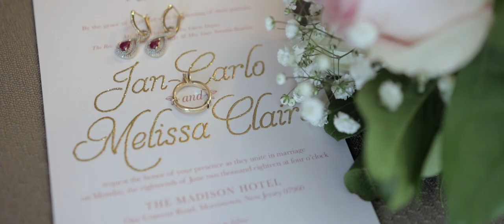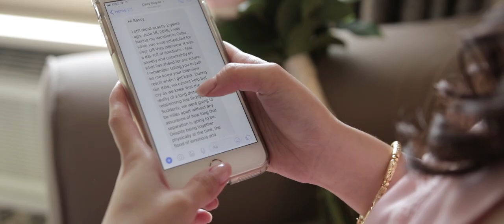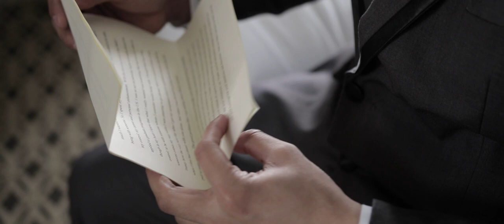Melissa and Jan Carlo Wedding Highlight at The Madison Hotel, NJ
Jan-Carlo and Melissa’s relationship was against all odds. After accepting an offer from a university in New Jersey, Melissa had to leave the Philippines which included leaving the man of her dreams behind. With faith in God and loyalty to each other, they have overcome obstacles and their love for each other triumphed. Now with each other, the newlyweds celebrated their holy matrimony along with their friends and family, dancing the night away at The Madison Hotel, NJ. Congratulations, guys, and God bless!